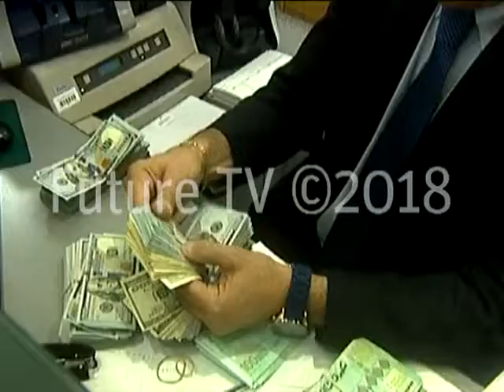الاقتصاد سلم أولويات الحكومة الجديدة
بعيداً عن السياسة، ينتظر اللبنانيون ولادة الحكومة الجديدة لتكمل ما بدأته حكومة استعادة الثقة
اقتصادياً. فما انجز من مؤتمر روما الى سيدر فبروكسال بحاجة الى متابعة لناحية الاصلاحات، ثم اطلاق المشاريع الانمائية في الكهرباء والاتصالات والمياه والبنى التحتية.
الاقتصاد اذا اولوية.
وفي هذا الإطار، قال مستشار الرئيس سعد الحريري نديم المنلا لتلفزيون: "هناك عنوانان: الأول هو النأي بالنفس في السياسة والثاني اقتصادي وتحديداً خلق فرص عمل والاصلاحات التي ذكرها الحريري اكثر من مرة".

وحملت ورقة لبنان لمؤتمر "سيدر" اربعة ركائز اساسية للاقتصاد، وهي وفقا للمنلا:
"أولا: لا يمكن للاقتصاد ان ينهض إلا من خلال برنامج استثماري طموح للبنى التحتية وإعادة تأهيلها هي مقدمة  لاشراك القطاع الخاص بالمسيرة الاقتصادية
ثانيا: اصلاحات قطاعية وهيكلية
ثالثا: اصلاحات مالية لتخفيض العجز5 % خلال السنوات الخمس القادمة
رابعا: خلق فرص عمل من خلال تفعيل القطاعات المنتجة وقطاعات جديدة في الانتاج المحلي".
إلى مرحلة جديدة يمضي لبنان. عين على السياسة وعين على الاقتصاد للنهوض بالجمهورية من جديد.